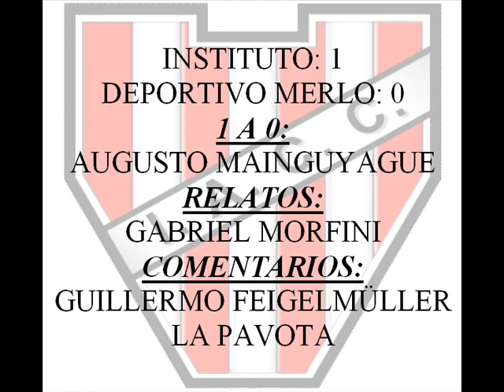INSTITUTO: 1 - DEPORTIVO MERLO: 0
INSTITUTO: 1
DEPORTIVO MERLO: 0
1 A 0:
AUGUSTO MAINGUYAGUE
RELATOS:
GABRIEL MORFINI
COMENTARIOS:
GUILLERMO FEIGELMÜLLER
LA PAVOTA